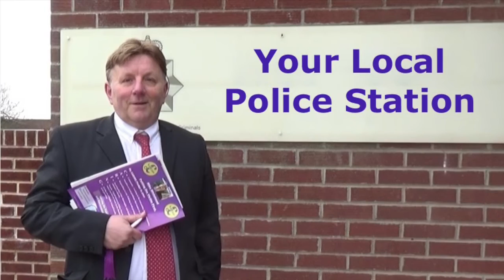Where has my local police station gone?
Showing some of the Hull Police Stations which are closed or have a token presence as Humberside Police withdraws from areas of Hull.  Hull is simply an example as to what is happening in other Humberside cities and all over the smaller communities of Yorkshire and North East Lincolnshire in the Humberside area.  Mike Whitehead says that the communities should be properly consulted.